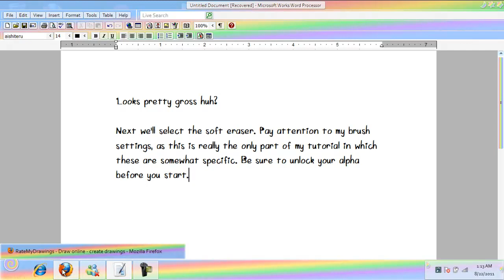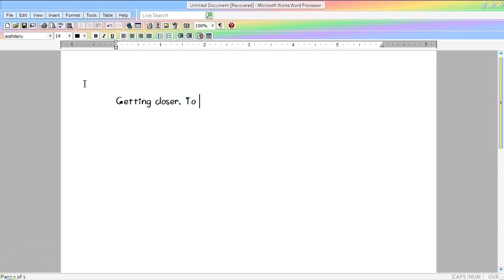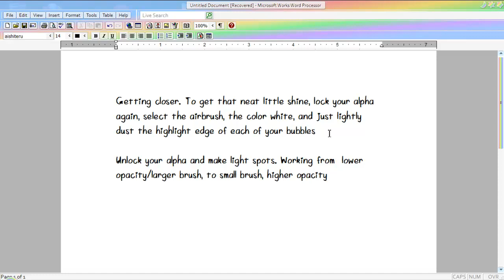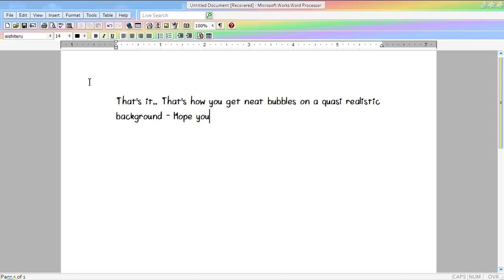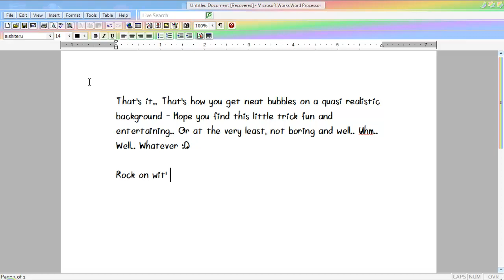bubble tutorial 2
Bubbles in Javadraw part 2 Music- "Lost" by Red